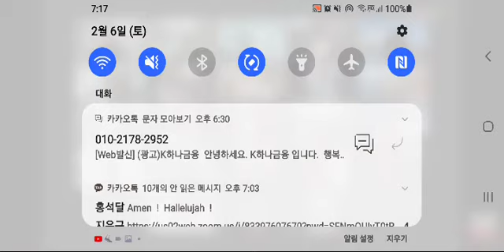[출애급기]증인으로 세우심 대구교회 김진희형제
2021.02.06(토) 대구교회 토요집회